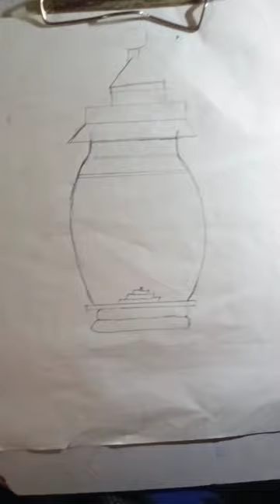how to draw a lantern